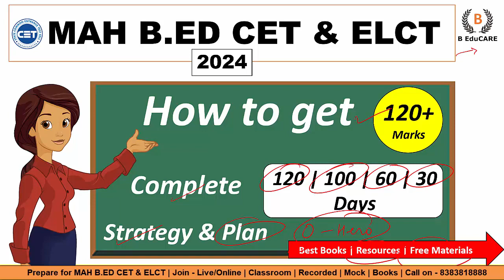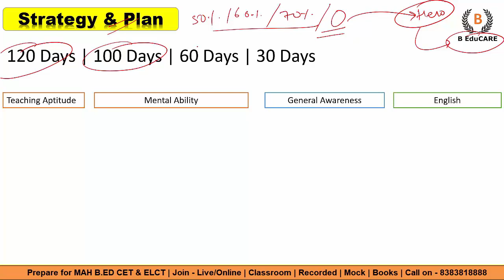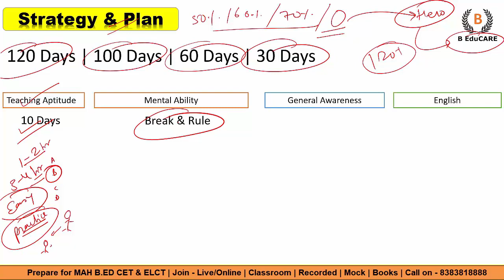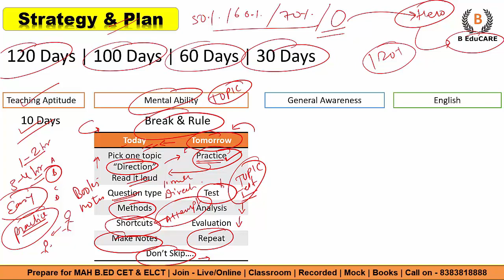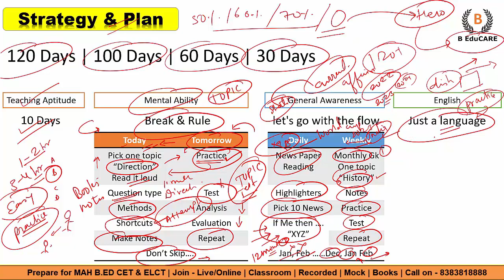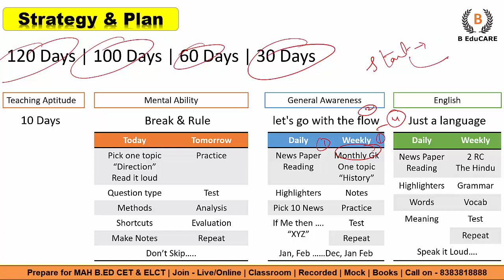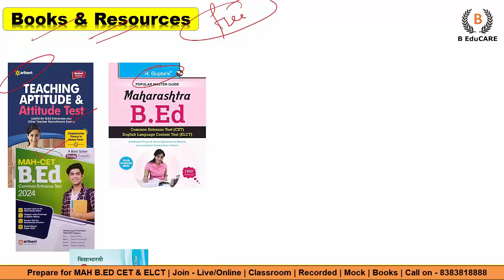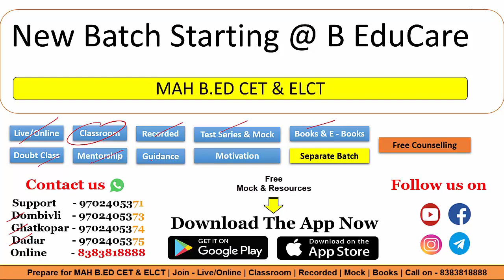How to get 120+ in B.ED CET & ELCT - Complete Strategy & Plan | Books | Resources | Free Materials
ios app ( Use code - BEDC )

Need Assistance -

Syllabus and Marking Scheme for B.Ed. CET
1 - Mental Ability 40
2 - General Knowledge 30
3 - Teacher Aptitude 30

Total 100

Contents of Sections:

1) Mental Ability :

The content of this test aims to judge your reasoning power it also helps to judge how accurate you can think. This test
will contain questions based on Series, Syllogism, Coding-Decoding, Relationship, Analogies, Classification, Problems on
Dice, etc., either in Verbal or Non-Verbal form.

2) General Knowledge :
The aim of this section is to test how well you are acquainted with the happenings in the surroundings at Local,
National, International Level including Past Events, Current Affairs including, Science and Technology, History,
Geography, Civics, Political Science and Literature in General.

3) Teacher Aptitude :

The Test aims to know your capacity to become a teacher. It will contain questions related to your keenness to update
your knowledge, leadership qualities awareness about changes in Education and Society, Communication and
Professional Commitment etc.

-  The Test will comprise of Multiple Choice Objective Type Questions with Four Options.
-  There is no Negative Marking System for this Test.
- Test Duration: 90 Minutes.
-  Medium of CET: English and Marathi.

MAH-B.Ed. English Language Content Test (ELCT)
Candidates who desire to seek admission to English Medium Colleges of Education will have to appear and qualify the
ELCT-2019.

1  Reading Comprehension 20
2 Vocabulary Focus 05
3 Grammar Focus 08
4 Sentence Formation 07
5 Phonetics 03
6 Verbal Idioms and Proverbs 05
7 Figures of Speech 02
Total 50

-  Test Duration: 60 Minutes
-  Medium of CET: English.
-  Mode of Examination - Online

ELCT will be conducted for the Candidates opting for English Medium Colleges after the B.Ed. CET.